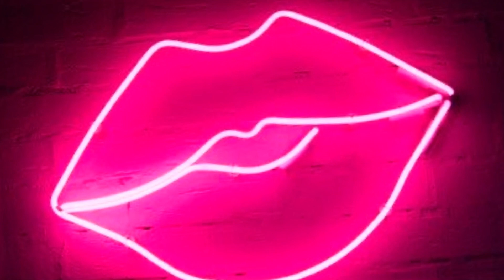Michael Jordan Said "Hell No” To Larsa Pippen Dating Son Marcus Jordan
𝕐𝕠𝕦𝕣 𝕕𝕒𝕚𝕝𝕪 𝕕𝕠𝕤𝕖 𝕠𝕗 𝕡𝕠𝕡 𝕔𝕦𝕝𝕥𝕦𝕣𝕖–𝕖𝕟𝕥𝕖𝕣𝕥𝕒𝕚𝕟𝕞𝕖𝕟𝕥 & 𝕔𝕖𝕝𝕖𝕓𝕣𝕚𝕥𝕪 𝕟𝕖𝕨𝕤.